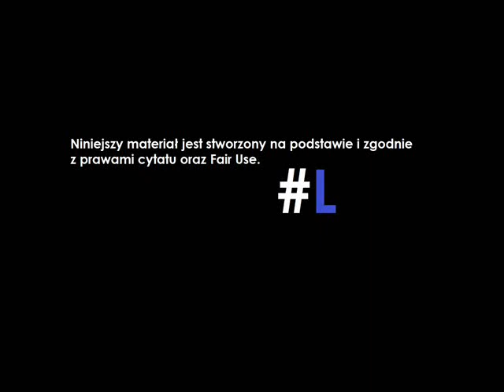"Fałszywa pandemia"-analiza i krytyka wytworu książkopodobnego